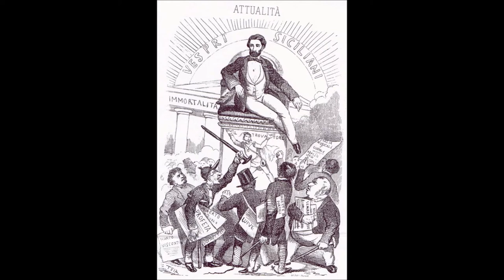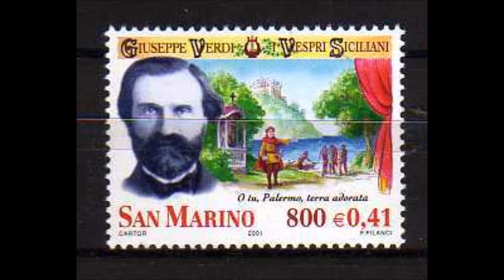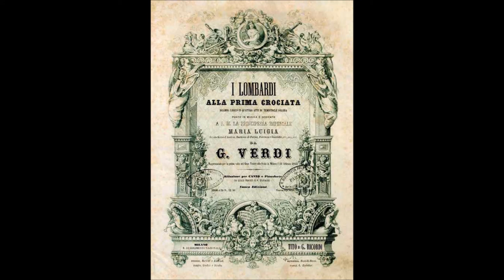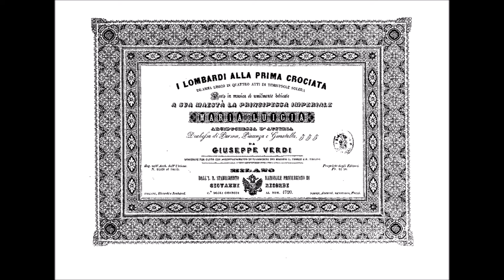Verdi "I Lombardi (Act II)" Lamberto Gardelli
"I Lombardi alla prima crociata", Opera
in four acts by Giuseppe Verdi
Act II

Arvino. Ezio Di Cesare
Pagano. Kolos Kováts
Giselda. Sylvia Sass
Viclinda. Zsuzsa Misura
Acciano. József Gregor
Sofia. Klári Jász
Oronte. Giorgio Lamberti
Pirro. Péter Jánosi
Prior. Ferenc Gerdesits
Hungarian Radio & Television Chorus
Chorus Master: Ferenc Sapszon
Hungarian State Opera Orchestra
LAMBERTO GARDELLI, conductor